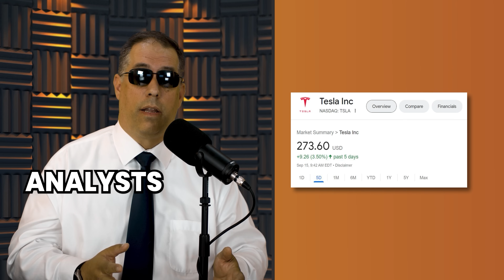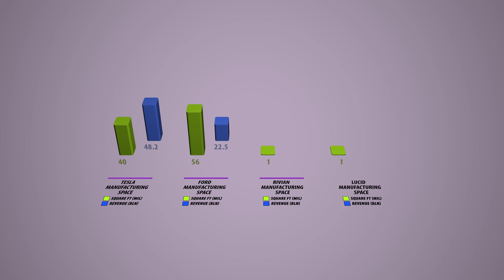Is Tesla Overvalued? | Gruber Motors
The once-underestimated small EV automaker, the very one that not only proved the viability of electric vehicles but also sent competitors racing to adapt, has now emerged as the world's leading auto manufacturer. Tesla is no longer just an underdog; it's paving the path for the future of transportation.

As traditional automakers hustle to keep pace, Tesla's lead is expanding faster than they can catch up.

Our video delves deep into an often-overlooked aspect: the current stock valuation might not truly represent Tesla's exponential growth. Join us as we project the genuine worth of Tesla stock, both now and for the future ahead.